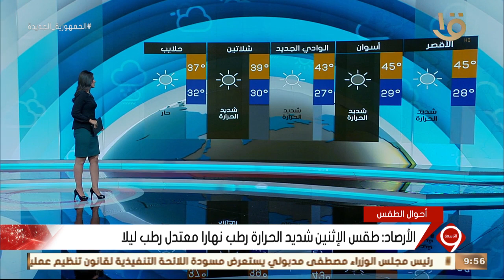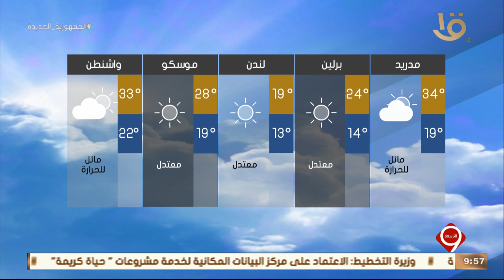نشرة التاسعة | النشرة الجوية ودرجات الحرارة المتوقعة غدا